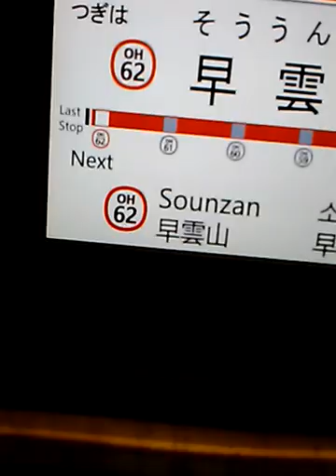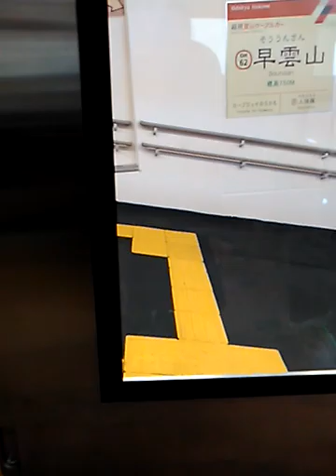箱根登山ケーブルカー 前面展望 上強羅から早雲山まで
箱根登山ケーブルカー　前面展望　上強羅から早雲山までです。
少しだけ早雲山からの展望もあり